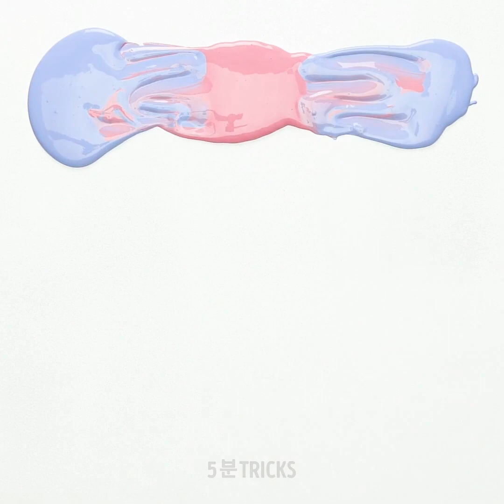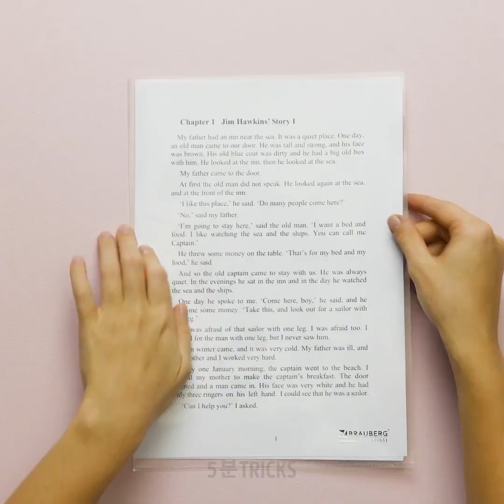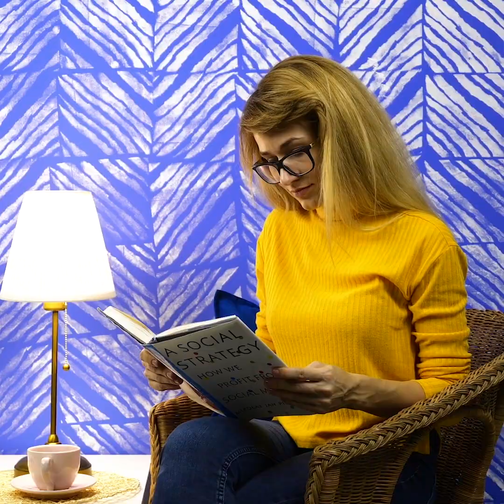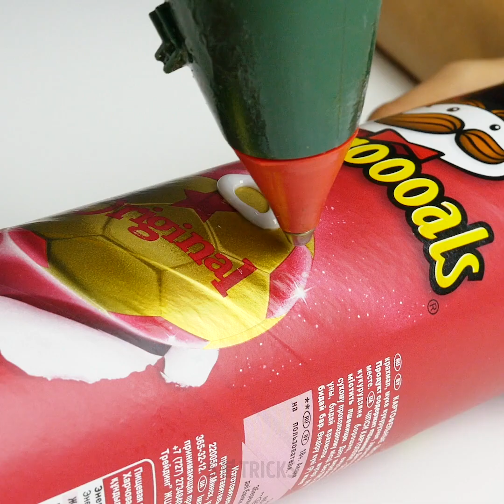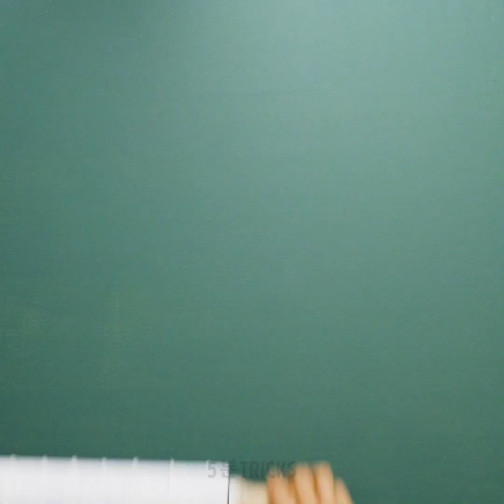23가치 창의적인 벽 페인팅 팁과 디자인 아이디어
타임스탬프:
00:10 레몬을 사용해 벽 장식하기
05:00 기하학적 디자인 아이디어
06:37 가짜 벽돌
09:40 동물 무늬 벽지 효과